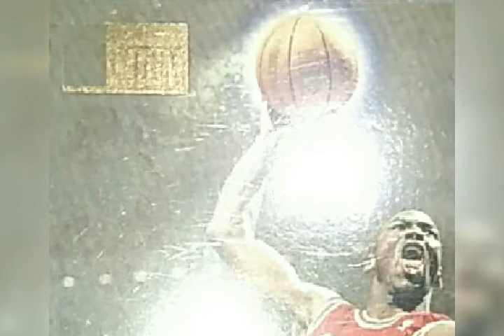1996-97 SKYBOX PREMIUM Michael Jordan (Error) NBA Card